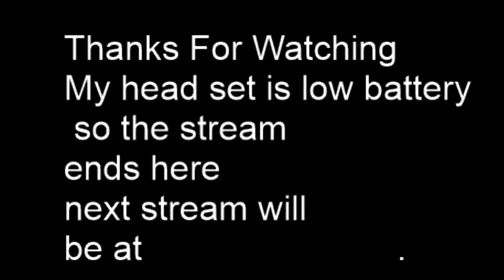Playing Scrap Mechanic (Stream moved to 8pm)